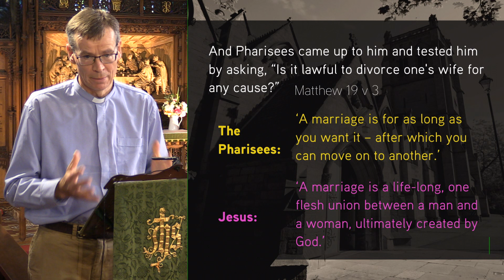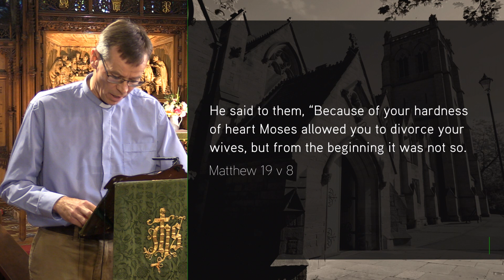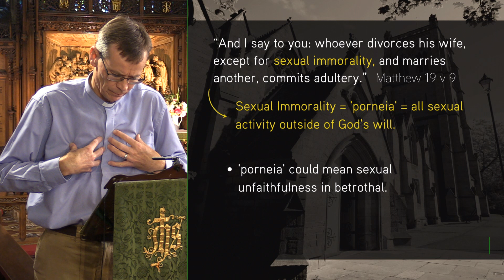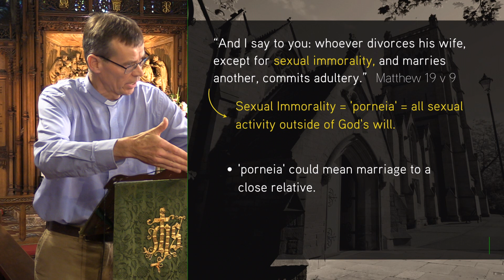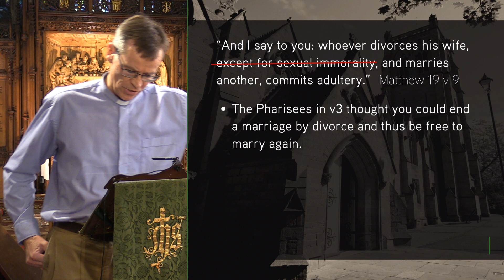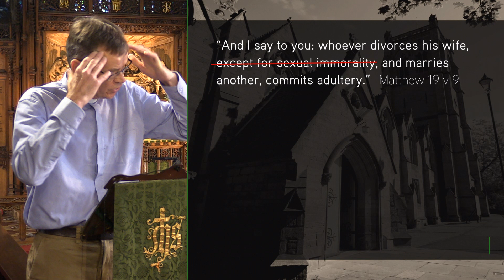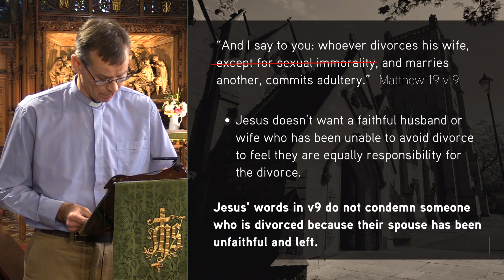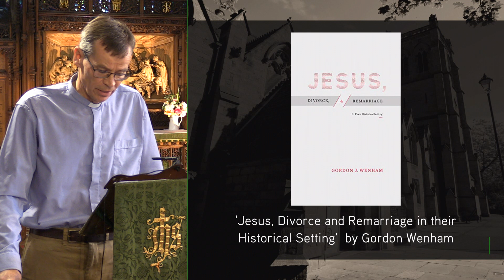Matthew 19:1-12 - Jesus’ Teaching on Divorce - Jesmond Parish - Sermon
16 July '23 Ian Garrett - Divorce in any circumstance is desperately sad because we know that God’s will for us, if we marry, is to recognise that he’s put us into a life-long one flesh union, and we are to live out our relationship within that secure structure for the rest of our lives. But what does Jesus have to say about it?

Series: Matthew 19 - Jesus on Men and Women